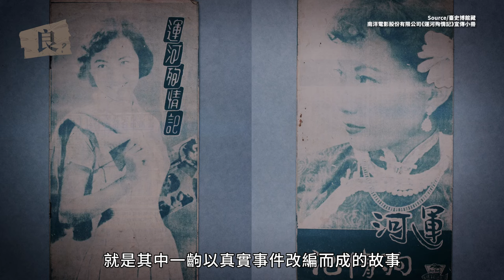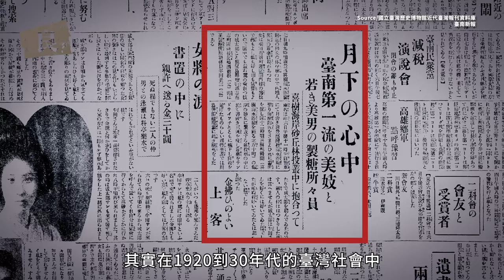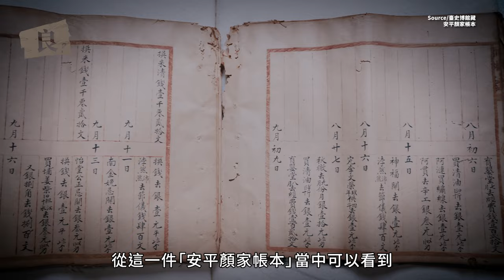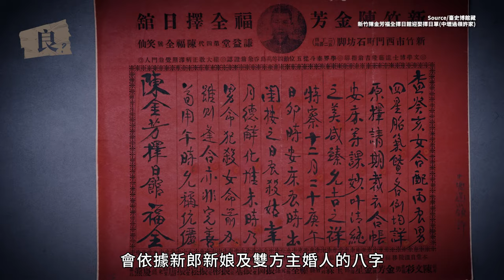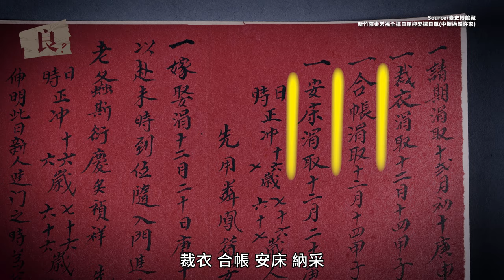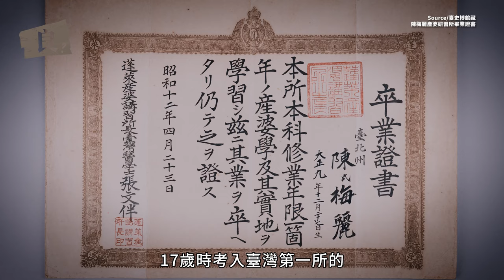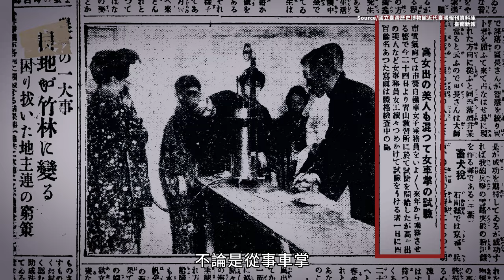剩女？勝女？百年前所謂的的自由戀愛，真的自由嗎？EP5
00:00 開場
00:32 正片開始
02:19 自由戀愛究竟何時出現的？
05:15 百年前的自由戀愛跟現在有什麼不同？
06:10 獨當一面的時代勝女！
08:59你覺得一定要結婚嗎？
為什麼沒有結婚的男性會被稱作黃金單身漢，女性卻被說成是剩女？其實在百年前的臺灣，女性已經逐漸走出家庭與婚姻的框架，不論是自由思潮的引進、職場勞動的需求，女性已經不再只能是符合社會期待的傳統樣貌，而是開始走向屬於自己的勝女人生！

百年前女性又都是從事哪些行業呢？包括車掌、女給、助產士、或看護士等工，都是當時炙手可熱的職業之一，不僅如此，為了適應不同的職場環境，在穿著打扮上也跳脫了傳統，開始穿起洋裝、西服或是制服等。即便在當時的時代新女力其實屈指可數，但是，這股勢不可擋的自由風氣，也成就了許多當時臺灣社會，從文壇到藝壇、從醫界到政界，貢獻良多的女性菁英啊！